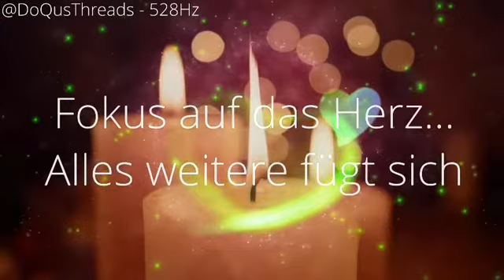528 Hz Stufe 4 von 9 Sortierung und Befreiung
Stufe 4 von 9 - 528Hz
Sortierung und Befreiung
Dies wird eine intensive Kernbefreiung des ALTEN!

1. IM JETZT gemütlich liegen, wir wurden im sitzen und im stehen programmiert, wir werden uns am effektivsten im liegen Deprogrammieren
2. Schulter komplett senken und alle Muskeln loslassen
3. Kopfhörer rein & Musik los
4. Atem auf die Frequenz anpassen und einfach laufen lassen
5. Augen zu (wichtig) Bewusstsein aktiv
6. Emotionen, Bilder, Gefühle und alles annehmen, nicht anhaften lassen und bewusst loslassen
7. Bewusst treiben lassen und die DNA visualisieren, wie sie ihre natürliche ursprüngliche Form annimmt und sich heilt

Diese Frequenz wird helfen, über die Manipulation hinweg uns weiterhin vollständig über das Universum auszurichten.
Heilt im ganzen Organismus - energetisch, physisch und auch geistig.

©DoQusThreads 🙏🙏🙏